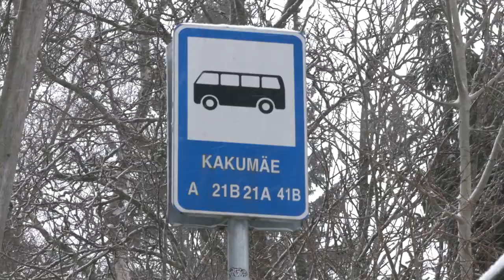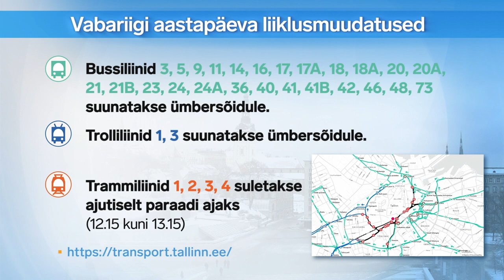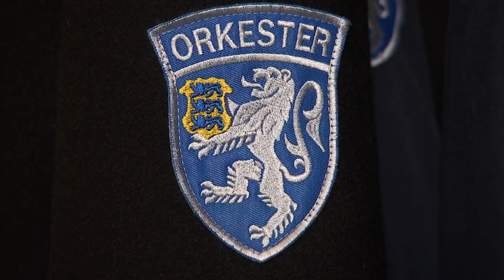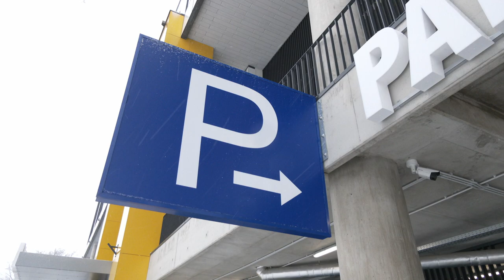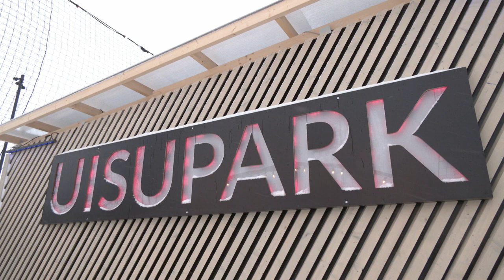21.02.2022 - Tallinna uudised